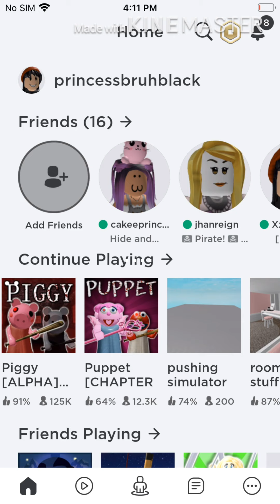ROBLOX time lol